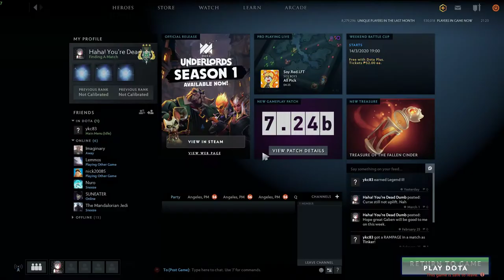[Dota 2] (Rubick Gameplay) Daily Dose of Yoink! [FULL GAME] - Part 15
Daily nasty gameplay clips for you.